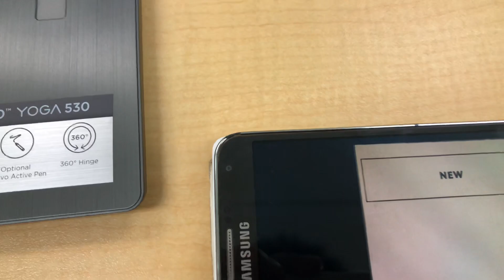Cuphead For Android Samsung Galaxy Note3